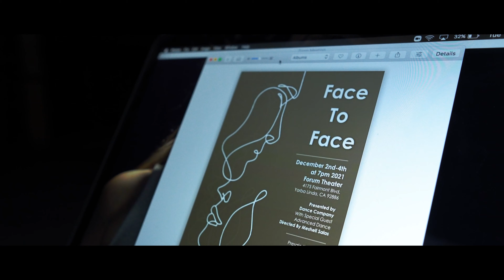YLHS DC - Face to Face Promo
Face to Face Dance Show

December 2nd - 4th
at 7pm 2021
Forum Theater

Presented by Dance Company
with Special Guest
Advanced Dance
Directed By Meshell Sallas

Presale Tickets $10
$12 at the door
Presale Nov 19th - Dec 1st